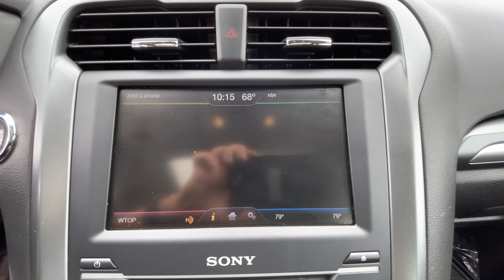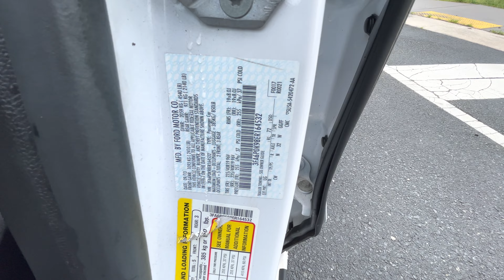The Automotive Company - 2014 Ford Fusion Titanium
(Stock # P0954)
This is a walk-around and walk-through of a 2014 Ford Fusion Titanium with:
EcoBoost 2.0L I4 GTDi DOHC Turbocharged VCT Engine
6-Speed Automatic
Leather
Navigation